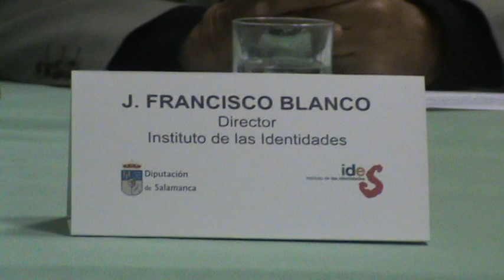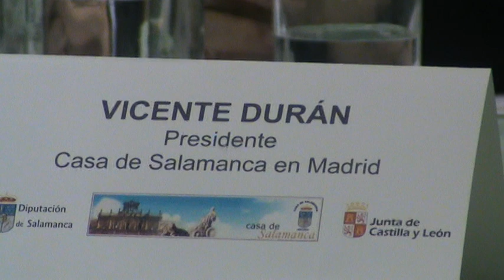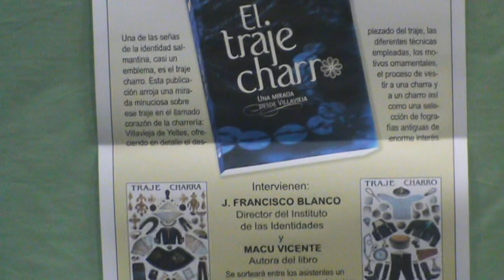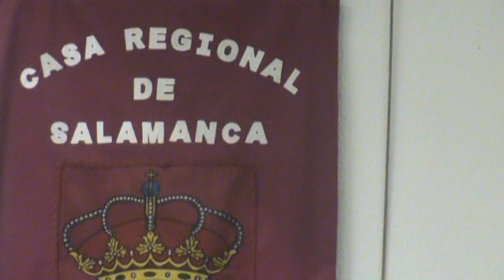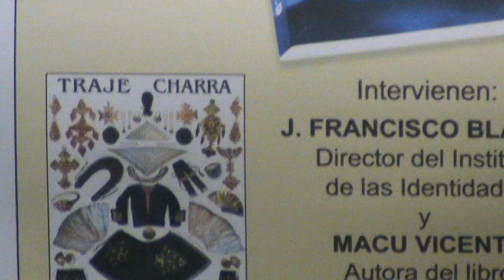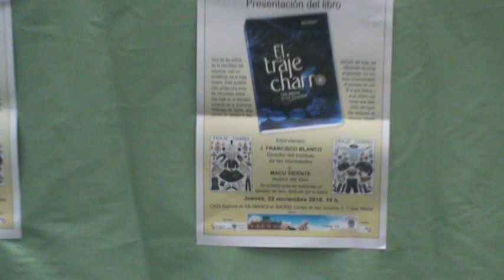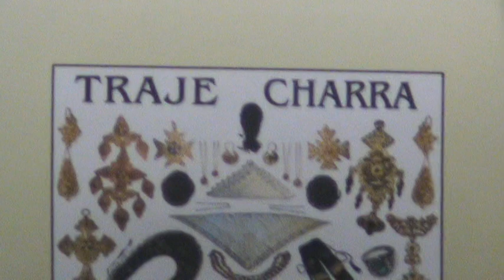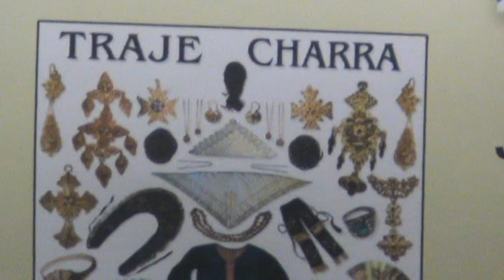Video 1. Casa de Salamanca en Madrid.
00.00____¬¬ Vicente Durán
06.40____ Francisco Blanco
21.20____ Macu Vicente
29.02____ Fin. Continúa en Video 2

00.00____ Macu Vicente
18:53____ Fin.  Continúa en Video 3:

00.00____ Macu Vicente
03.00____ Fin. Continúa en Vídeo 4:

00.00___ Macu Vicente
01.34___ Vicente Durán
03.15___ Fin.